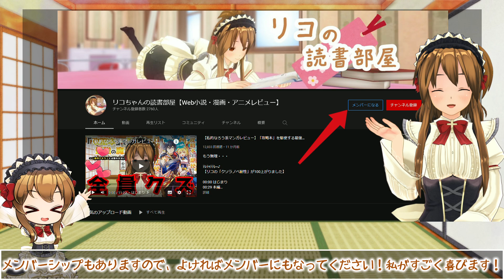【何を目指しているのか分からないなろう系アニメ】ポーション頼みで生き延びます！ 4話【自分で問題を起こして炎上させて沈静化させて名声を高める】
新事実！ポーション自体はどこにでも出現させられる！
これ、相手の体内に出して無理やり摂取させる事もできるじゃん。何でもしたい放題だなぁホント！💢
忘れてたけど、パーティ時のアクセサリーが綺麗すぎて「やりすぎたかぁ」ってさぁ・・・前回のガラス細工で何も学んでないじゃん！アホか！？

なんでこんな自尊心高く承認欲求お化けが社畜OLなんかやってたわけ？ワンマン経営の社長くらいじゃなきゃおかしいでしょ。

作品名：ポーション頼みで生き延びます！
原作者：FUNA 「ポーション頼みで生き延びます！」（講談社Kラノベブックス刊）
キャラクター原案：すきま
漫画：九重ヒビキ
監督：中西伸彰
シリーズ構成：伊神貴世
キャラクターデザイン：菊永千里
サブキャラデザイン：海保仁美
アニメーション制作：寿門堂
キャスト：
    カオル：久住琳
    セレスティーヌ：東山奈央
    フランセット：高柳知葉
    エミール：小泉萌香
    ベル：岩田陽葵
    レイエット：北川菜月
    ロランド：坂泰斗
    フェルナン：木島隆一
    アラン：大塚剛央
    ファビオ：和田将弥
    地球の管理者：佐藤拓也

画像引用元：「ポーション頼みで生き延びます！」(ABEMA)
(C)FUNA・講談社／ポーション頼みで生き延びます！製作委員会

目次
00:00 はじまり
00:48 本編
06:47 おわりに